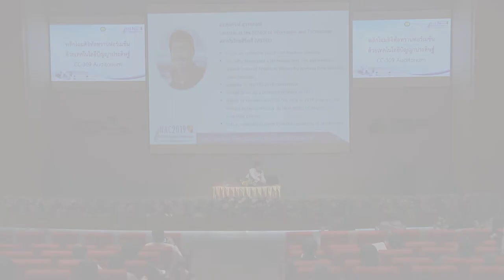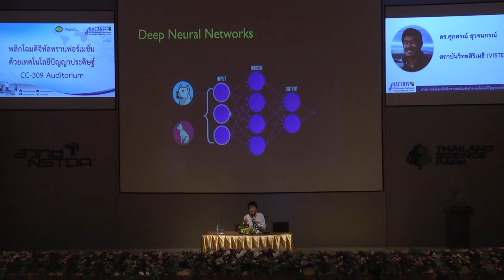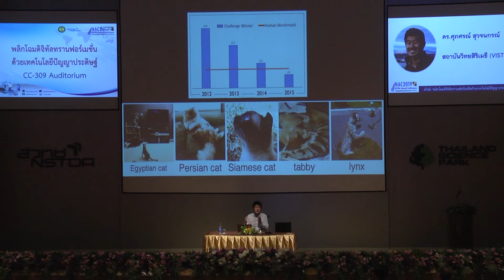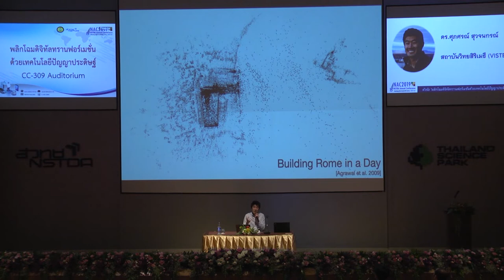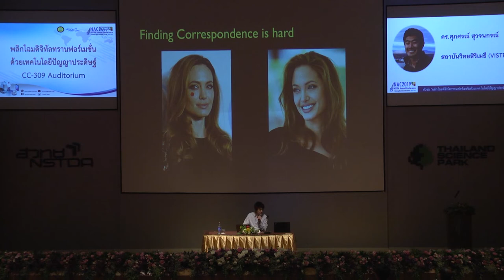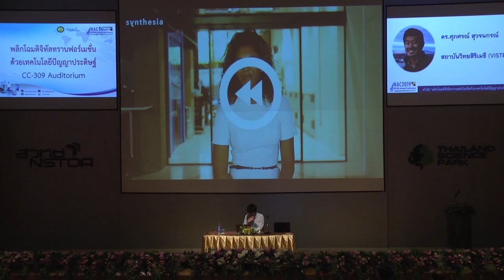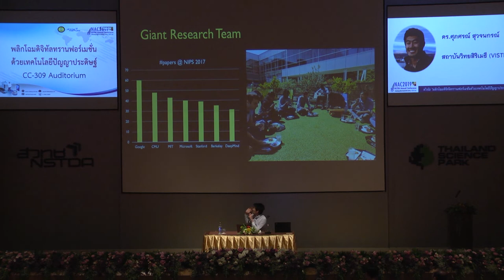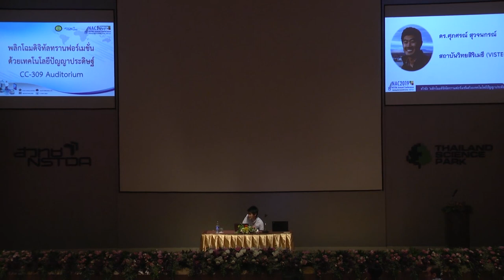พลิกโฉมดิจิทัลทรานฟอร์เมชันด้วยเทคโนโลยีปัญญาประดิษฐ์ (2/4)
การสัมมนา "พลิกโฉมดิจิทัลทรานฟอร์เมชันด้วยเทคโนโลยีปัญญาประดิษฐ์ (Disrupting Digital Transformation with AI Technology)" วันพฤหัสบดีที่ 28 มีนาคม 2562 เวลา 09.00 – 12.00 น. ณ ห้องประชุม CC-Auditorium อาคารศูนย์ประชุมอุทยานวิทยาศาสตร์ประเทศไทย, อุทยานวิทยาศาสตร์ประเทศไทย

ปัจจุบัน หน่วยงานและองค์กรในประเทศไทย ต่างต้องขยับตัวและเปลี่ยนแปลงกระบวนการ ให้เข้าสู่ยุคดิจิทัลอย่างเต็มตัว เพื่อเพิ่มประสิทธิภาพในกระบวนการทำงาน และเพิ่มขีดความสามารถในการแข่งขัน ปัญญาประดิษฐ์เป็นหนึ่งในเทคโนโลยีสำคัญ ที่จะมาเป็นกลไกช่วยผลักดันให้การเปลี่ยนแปลง มีการก้าวกระโดดเชิงนวัตกรรมและความสร้างสรรค์

งานสัมมนานี้ นำเสนอการบรรยาย และแลกเปลี่ยนมุมมอง จากผู้มีประสบการณ์จากทั้งภาคการวิจัย และภาคเอกชน โดยจะเน้นเรื่องราวของ การประยุกต์ใช้เทคโนโลยีปัญญาประดิษฐ์ ในการปรับเปลี่ยนกระบวนการดิจิทัลทรานฟอร์เมชัน